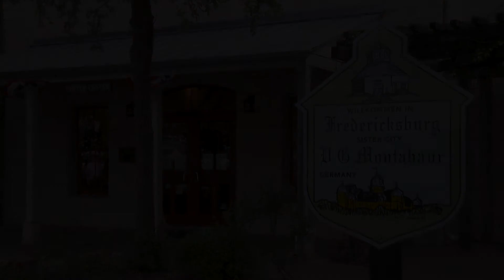Ger VID05 Saengerfests 09272017